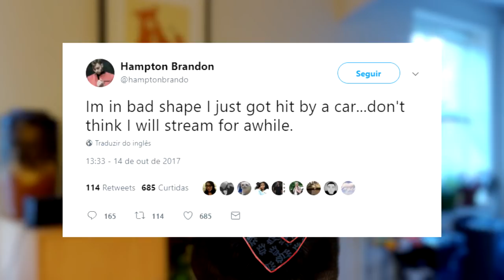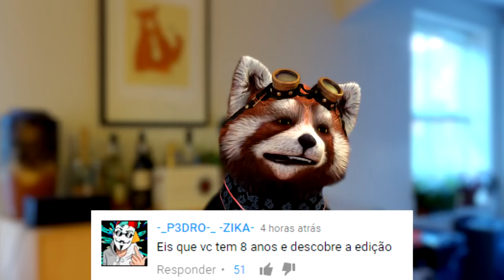RezendeEvil vira "homem-formiga" em vídeo e recebe chuva de dislikes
Rezende sofreu hate após postar vídeo em que diminui de tamanho